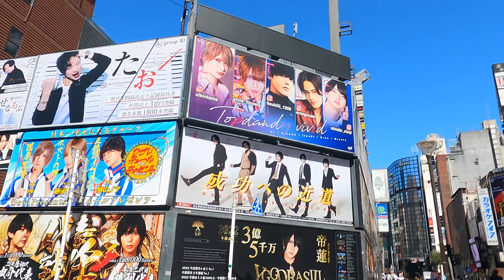6月中旬金曜午後の歌舞伎町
6月中旬金曜午後の歌舞伎町